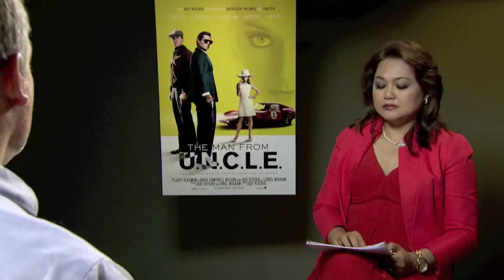The Man from U.N.C.L.E- Guy and Lionel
ABS-CBN's Rose Eclarinal interviews director/ producer Guy Ritchie and co-screen writer/ producer Lionel Wigram